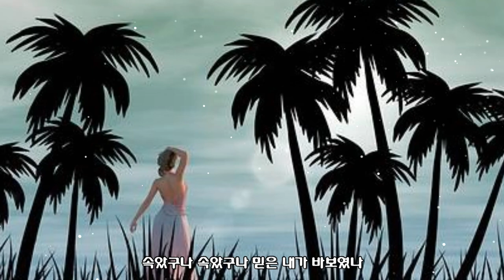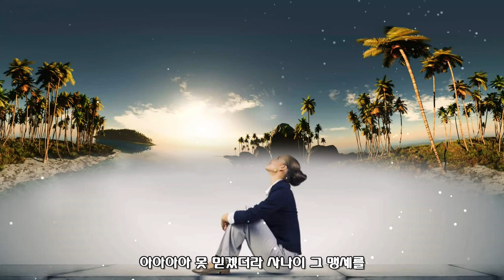이광희-사나이 맹세 (가사자막)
낙동강 푸른달빛이라는 노래도 발표되었지요.
신곡이 꼭 대박 나기를 기원합니다.